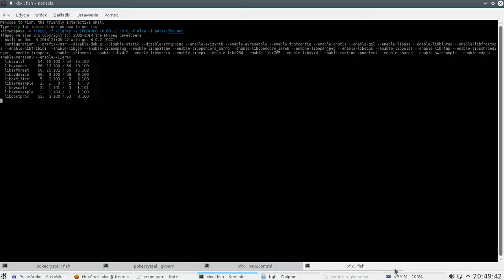Pokemon Crystal - Running Shoes